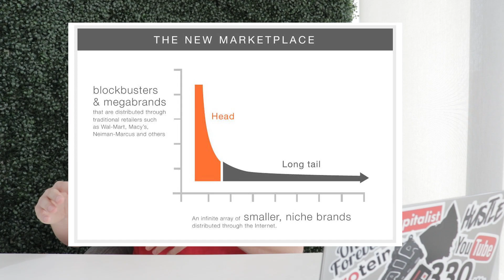This is the Best Time to be a CPG Entrepreneur | Deep Dish CPG Ep.31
The "Deep Dish CPG" series will focus on deeper business musings and sets out to seek answers to possible future needed changes that will be caused by intersecting variables. This 31st episode covers what I believe is the best era for consumer packaged goods entrepreneurs. There are massive benefits to the lower barriers of entry and ability to create innovative brands that the market is willing to try and you can distribute them globally within a few clicks of your mouse.

I appreciate each and every one of you that took even a moment of your time to watch this video. I know your time and attention are your biggest assets and I hope you got some value from this content. Thank you from the bottom of my heart!

About Joshua Schall:
Joshua is CPG Strategist and Entrepreneur that focuses on the categories of value-added (or functional) food, beverage, beauty, and nutritional supplements. He was an early advocate for digital grocery optimization and is an expert at the entrepreneurial ideation to consumerization cycle. Recently, he has shifted that decade of knowledge into early-stage investments, board membership, and public speaking engagements. His YouTube channel is a walk through his daily life and a peek into his business musings. Enjoy a look into his life through the lens!